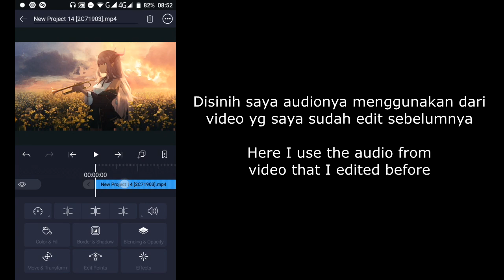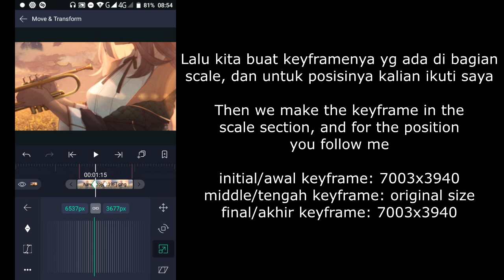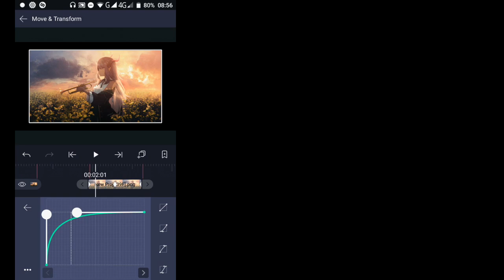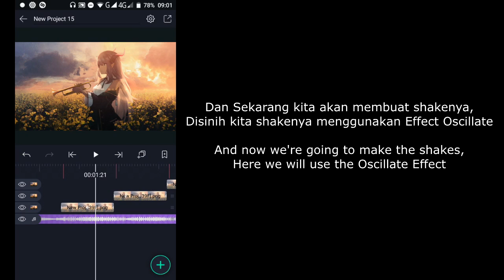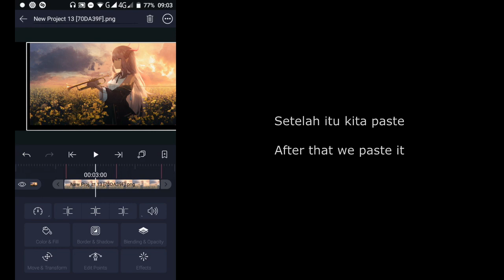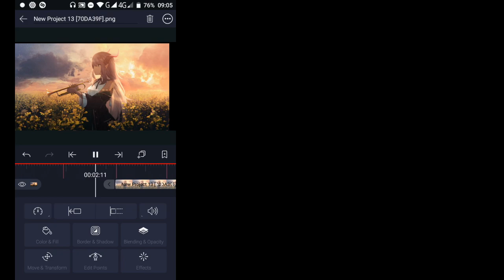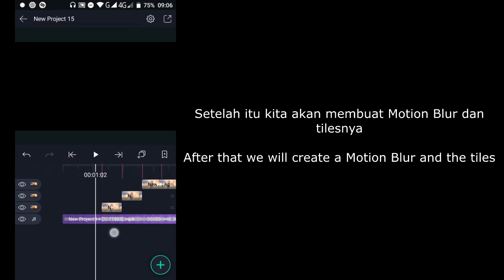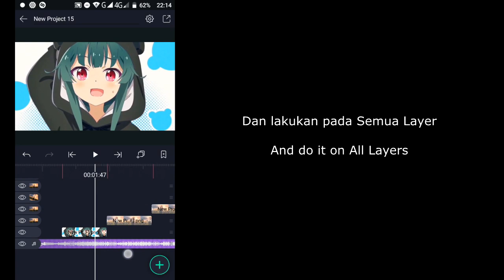Tutorial How to make Transition & Shake Simpel in Alight Motion By Hiby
Open~
-Intronya lgi istirahat jdi g ada
Song: -
-outro
Song: K-391 - Escape (Vexento Remix)

√KINEMATER TUTORIAL

Software/App
- Alight Motion
My favorite alight motion Version
Mobile Specification
Polytron, ram 2gb, mediatek